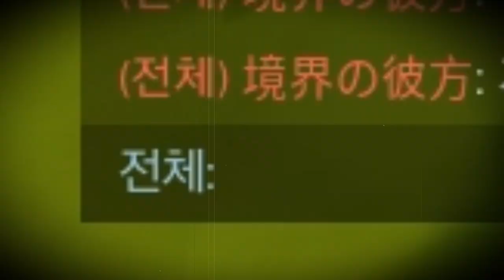이기면 아이유랑 밥먹게 해줌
따라하지마십쇼